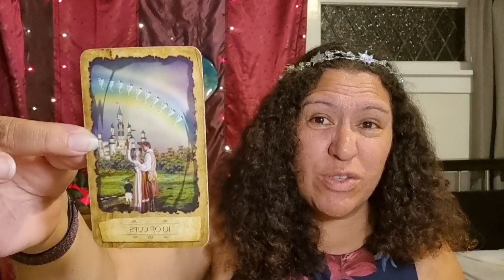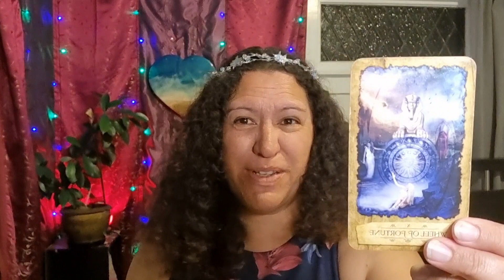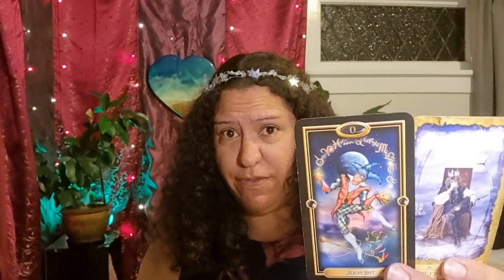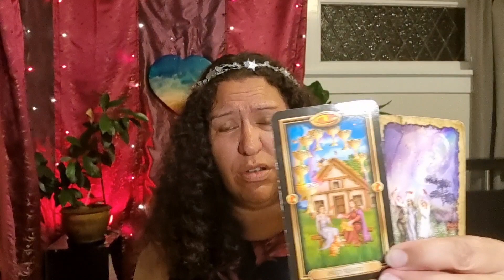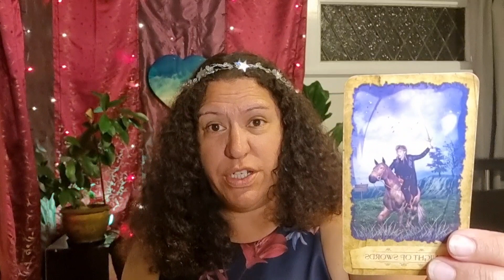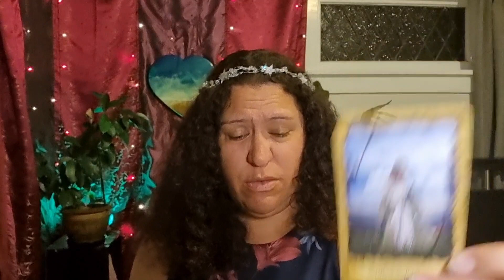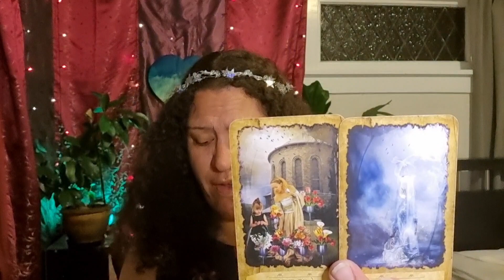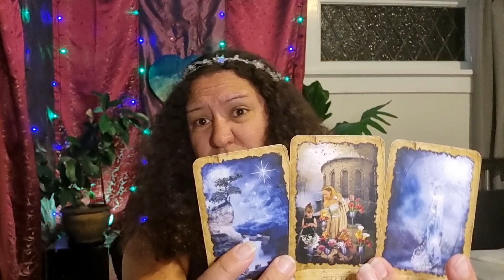CAPRICORN ♑️: They're OBSESSED & anxious as a new SOULMATE arrives!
Timestamp
Intro - 0:00
Reading - 0:45

Cards I use- mystic dreamer tarot  Heidi Darras and Barbara Moore. GILDED TAROT BY CIRO MARCHETTI